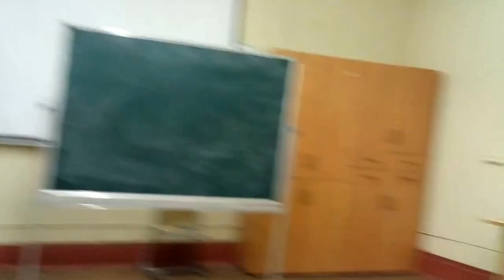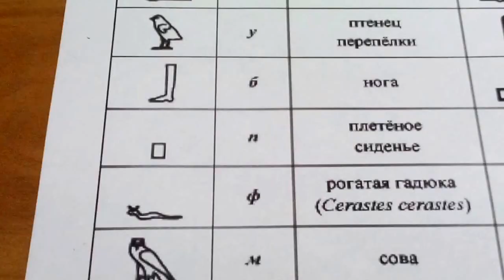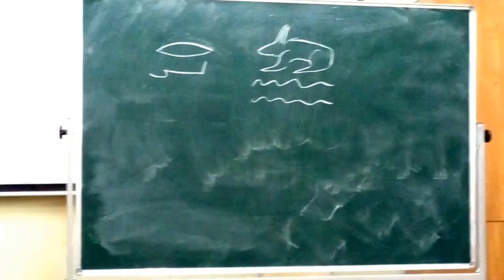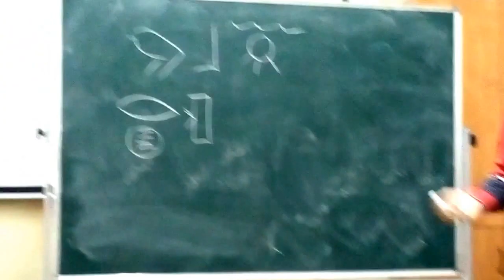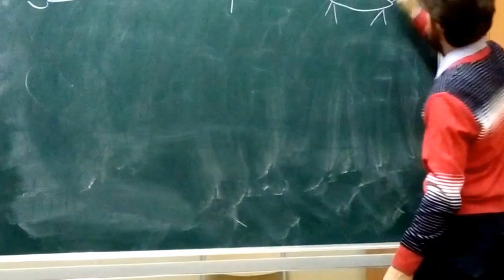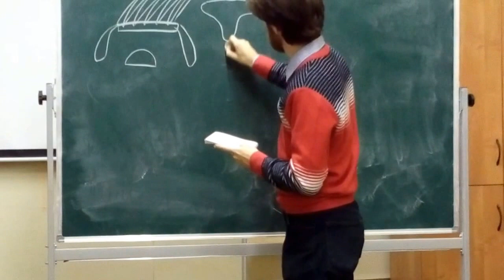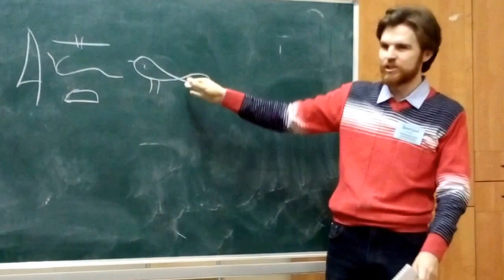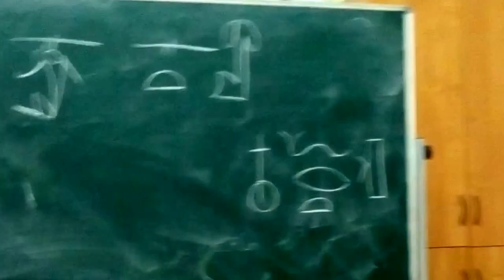Лекция про древнеегипетский язык (Дмитрий Пащенко)